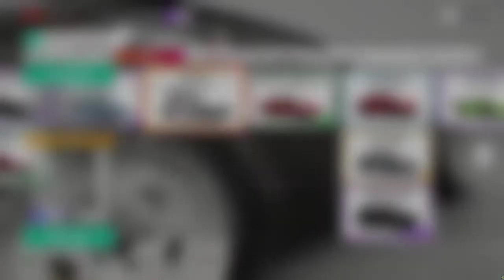FORZA HORIZON 4 CE BUGGY N_A PEUR DE RIEN(720P_HD)